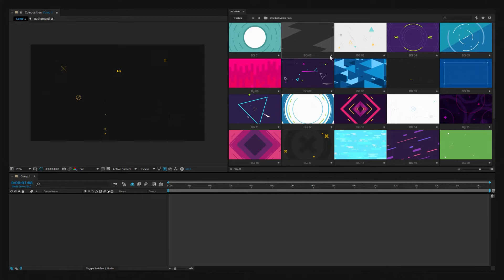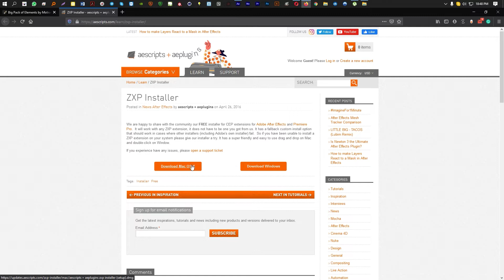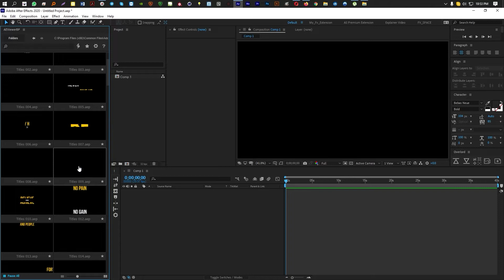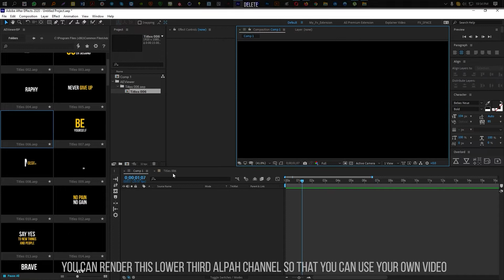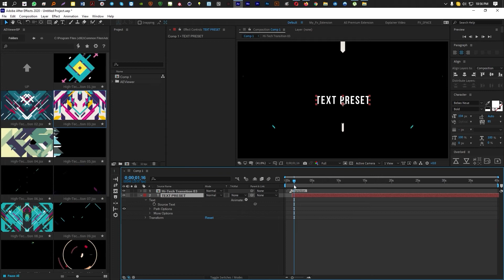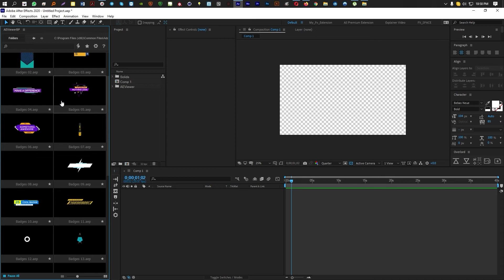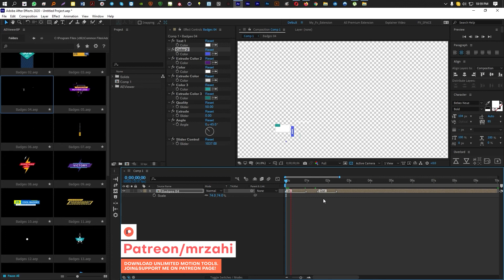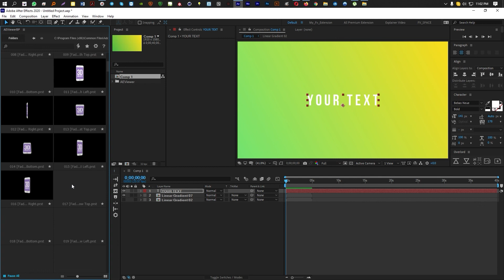Big pack of elements after effects template II 1850+ After effect template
Hey guys in this video I collaborated with Motion Land the videohive author and I got this opportunity to try out their amazing product Big Pack of Elements so, In This Video, I will show you the big pack of elements template overview. You can easily speed up your workflow. Almost 1850+ After effects template just you need to edit them and use your own personal work. This pack inside you can see backgrounds, Typography, Titles, lower thirds, Icons, Shape lines, Text preset,3d preset, Computer object animation scene, Transition, And more. Also, the good thing is you can see free aeviewer extension with this pack so you can easily view it and directly import it on your own composition. Thanks

❤️If this video help you today please do consider supporting the channel

🎵 Track Info:

Title: Alley by Roa
Genre and Mood: Holiday + Bright